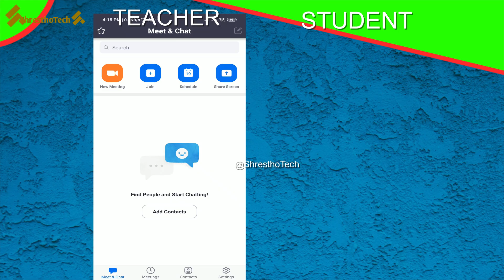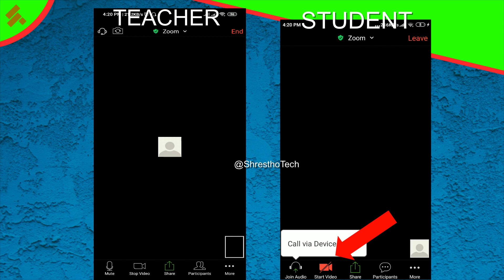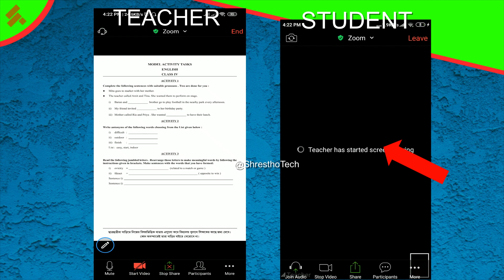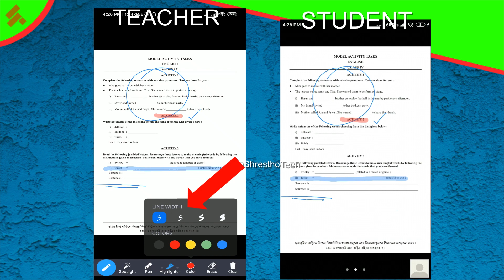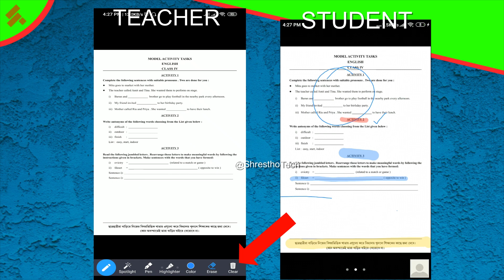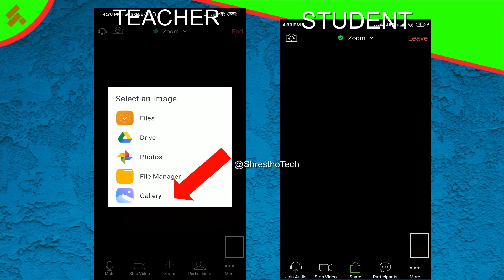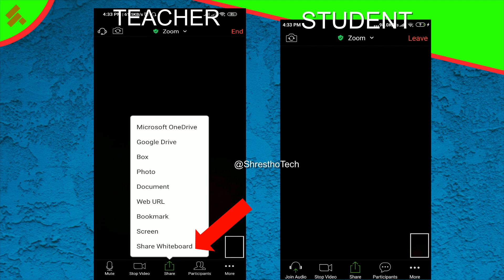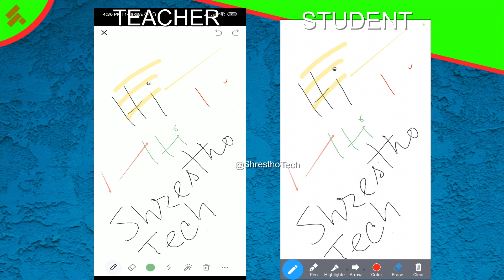Best Zoom App Tricks for Teachers 👌Zoom PDF Share, White Screen ✔️ Tutorial in Bengali 😍 জুম অ্যাপ 🔥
In this video we explained some of amazing tricks which are available on Zoom Video Calling Application. In these days Zoom is the most used video calling application and needless to say that Zoom App has some really cool features which we are less aware of. Zoom is being used most for online teaching now days. And this is the best video calling application for online teaching. You can share Text Book PDF or Share Any Photo/ Textbook Photo on Zoom video call while teaching or while on meeting. Zoom is the best video calling application for online teaching 🔥 Please watch the video carefully and apply these tricks to make your zoom online teaching more fruitful.

Best Zoom Tricks for Teachers 👌Zoom PDF Share, White Screen ✔️ Tutorial in Bengali 😍 জুম অ্যাপ ✊

🚀 Our Favourite 👌
DSLRs 📷

✔️ Your Queries ⚡
Best zoom tricks for teachers
share pdf on zoom video call
share textbook on zoom video call
share text on zoom video call
zoom white screen tutorial
amazing zoom tricks
zoom tricks for teaching
best online teaching app
zoom bangla
zoom video call bengali
জুম অ্যাপ বাংলা
kivabe zoom app

About : Heartily welcome to the official YouTube channel of the leading Technology Website in Bengali, ShresthoTech.com . Here we regularly keep you updated with latest Bengali Technology News, latest Product Launch, Unboxing, Review and much more, all in our sweetest mother tongue - Bengali.
We are happy to have you here Shrestho .
Amader songe thako, Shrestho Thako :)